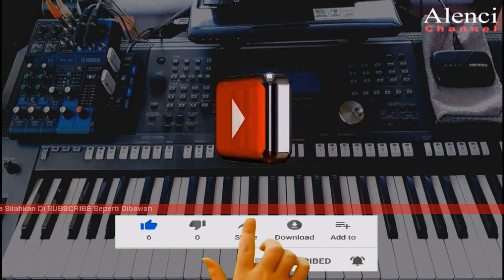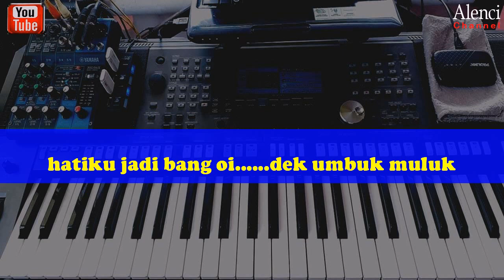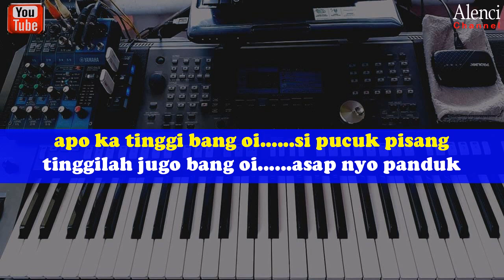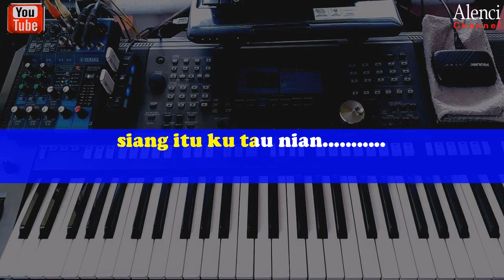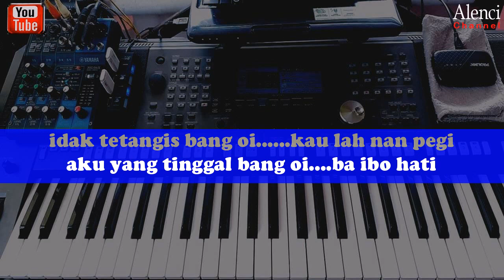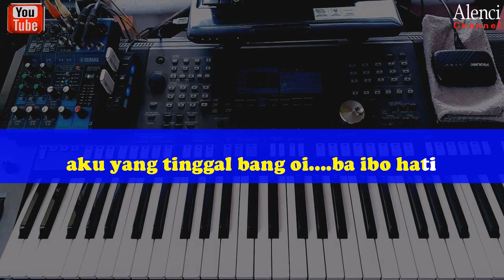Lagu Daerah Jambi - MATI BUJANG - KARAOKE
Terima Kasih REQUEST nya Maaf Atas Keterlambatan, DIkarnakan Sesuai dgn Urutan REQUEST